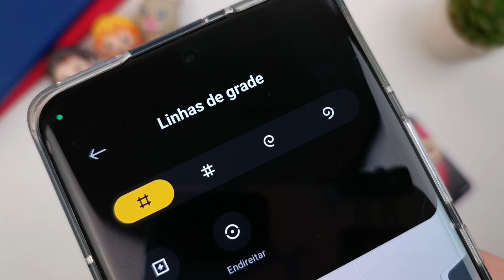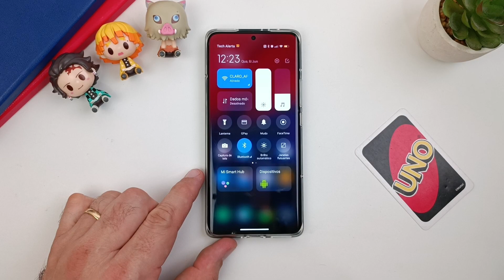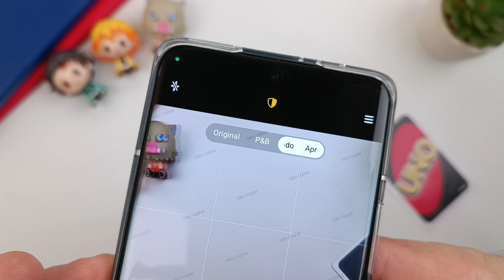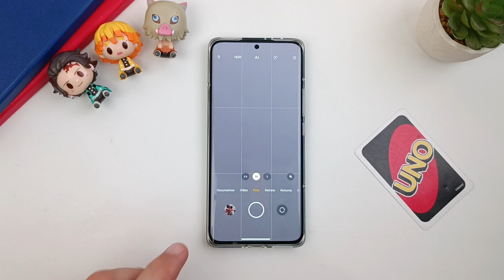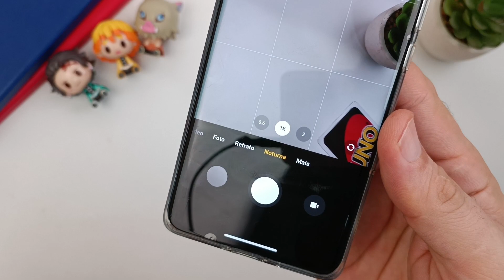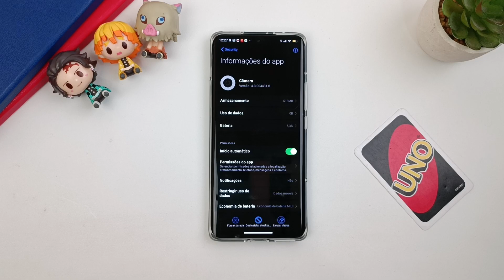OLHA o FLASH📷 MIUI 13.5 NOVA CÂMERA com NOVOS RECURSOS ADICIONADOS | INSTALE na MIUI 13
Se você adora atualizar seu Xiaomi com os novos recursos da Miui 13 e da Miui 13.5, fique sabendo que a Xiaomi atualizou seu aplicativo de camera. Esses novos recursos farão parte da nova miui 13.5.